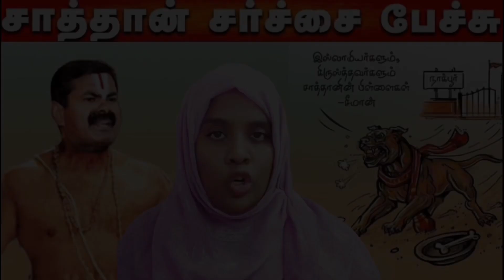முழுசா சங்கியா மாறிய சீமான் | seeman speech muslim christian | seeman latest speech